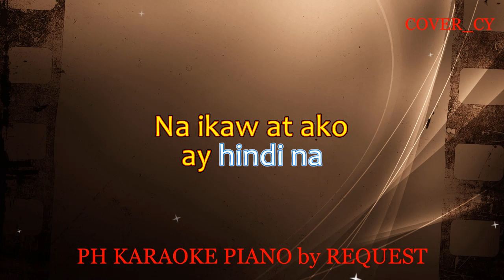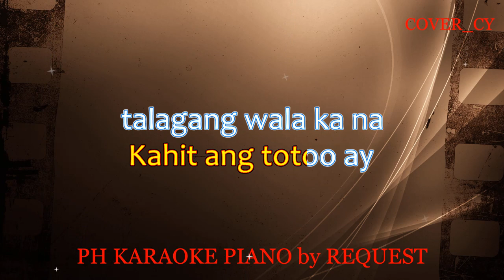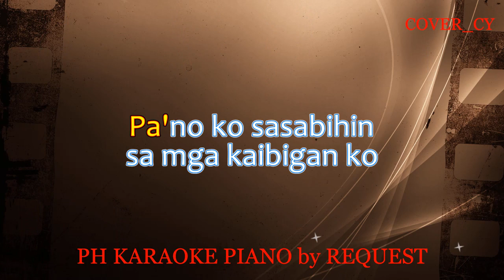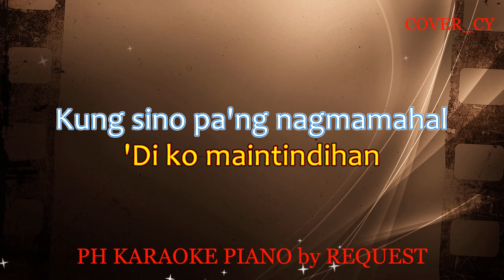AT ANG HIRAP ( MALE VERSION ) ( ANGELINE QUINTO ) (COVER_CY)